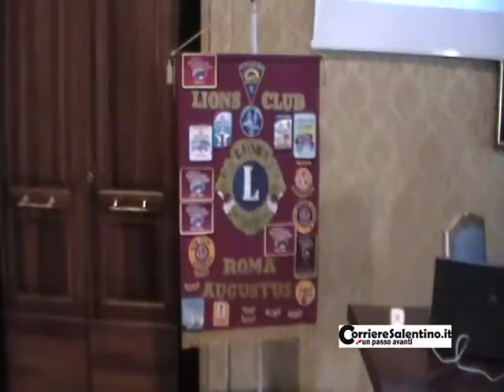Contro la Violenza alle Donne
Un Convegno alla Provincia di Roma